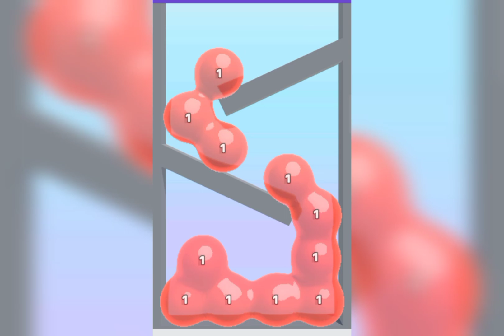🏀 Ball run infinity - Ball run 2048 gameplay part 2